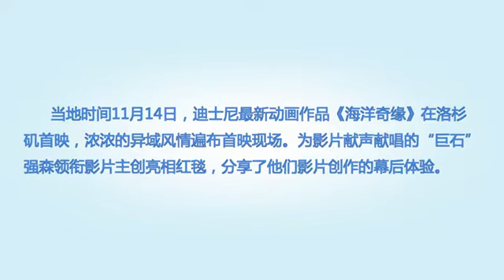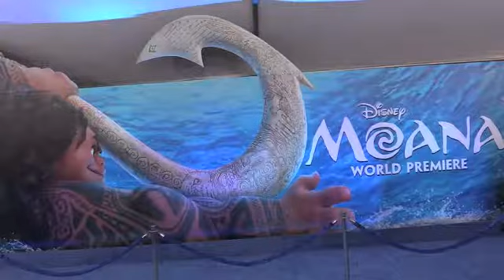'Moana' Los Angeles Premiere Red Carpet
Auli’i Cravalho and Dwayne Johnson talk about singing for the film and their love for the characters.

《海洋奇缘》首映红毯直击
强森对角色设定有共鸣 女主称赞莫阿娜为女性发声